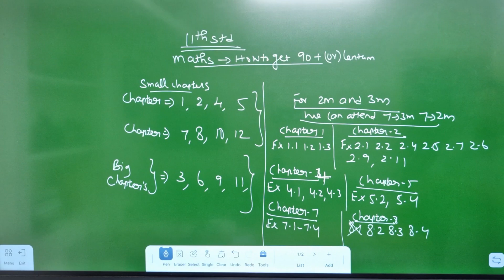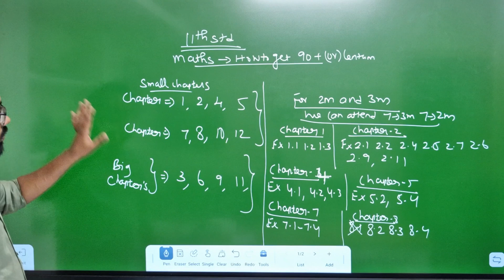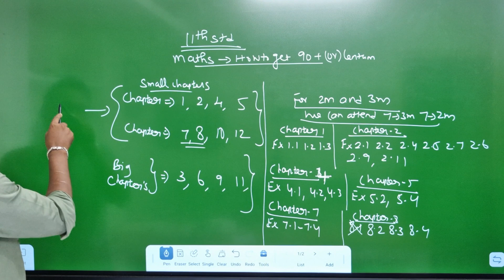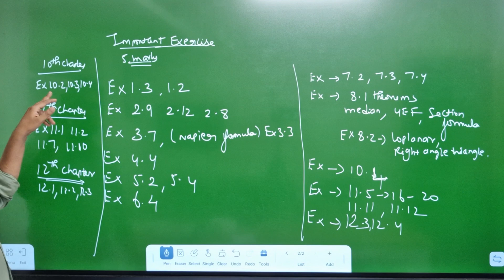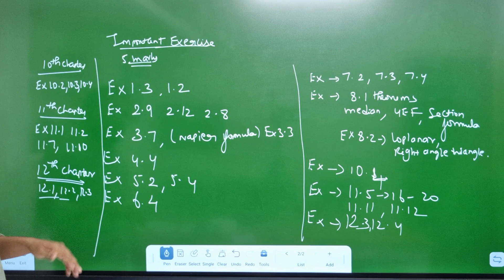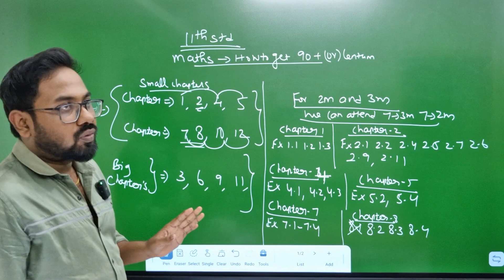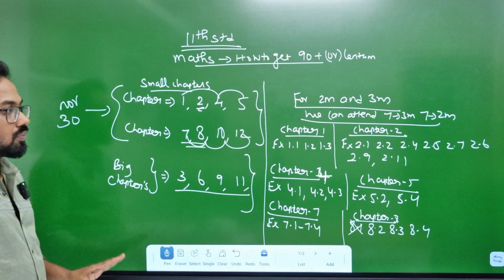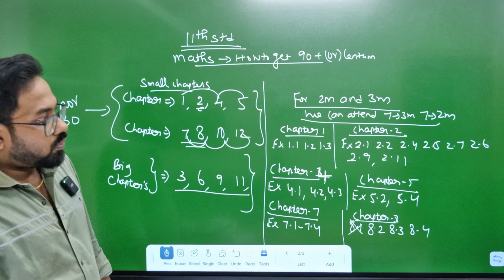11th Maths-60 days centum strategy| public exam 2025-full portions